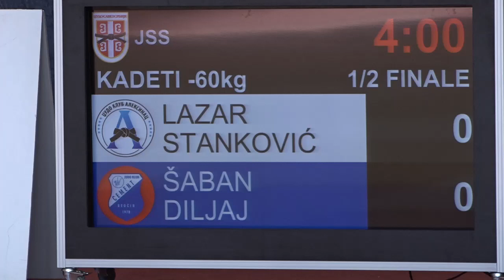Lazar Stanković ALE Šaban Diljaj CEM 1:0 -60kg